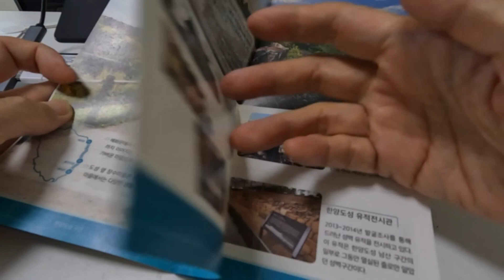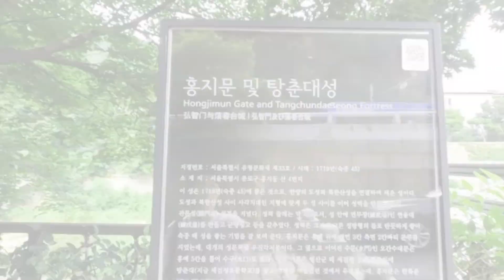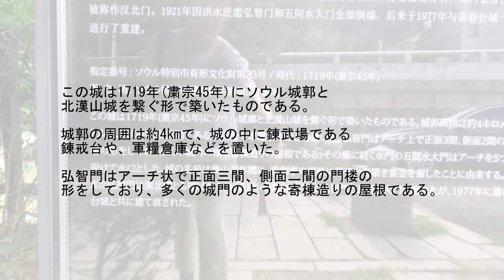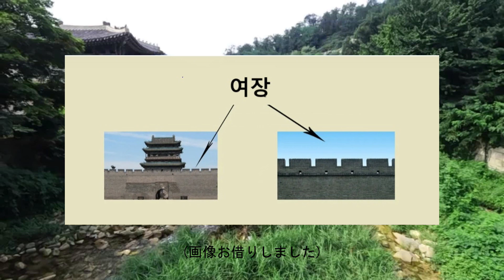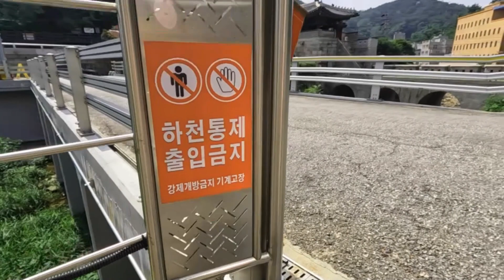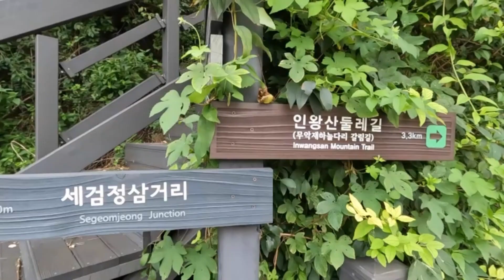[ 韓国Vlog ] ここに五間大水門がありました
2023年8月下旬
ソウル城郭のパンフレットを眺めていて、素敵な写真を見つけました。
さっそく行ってみると・・・。